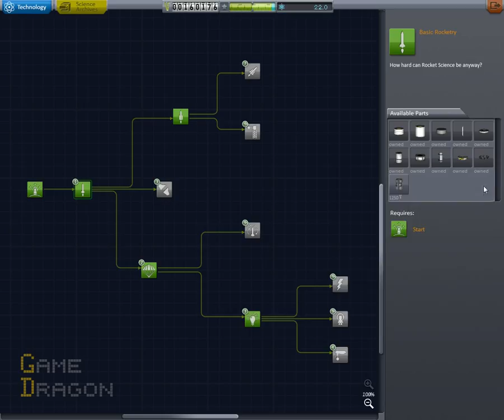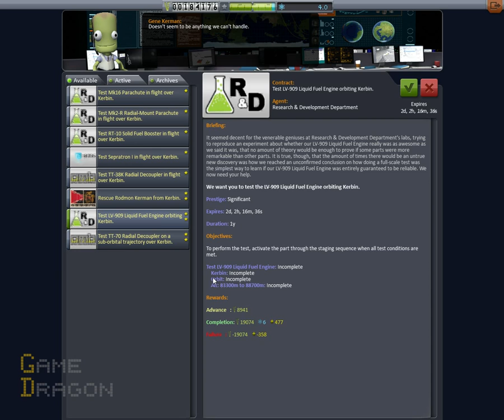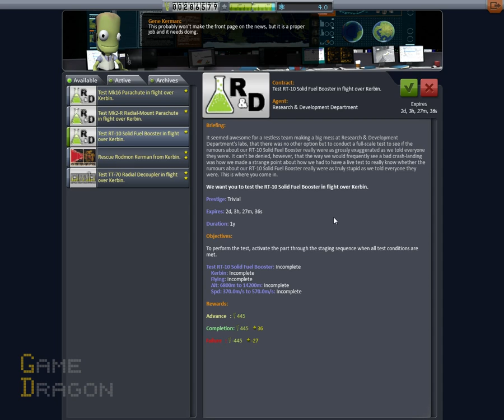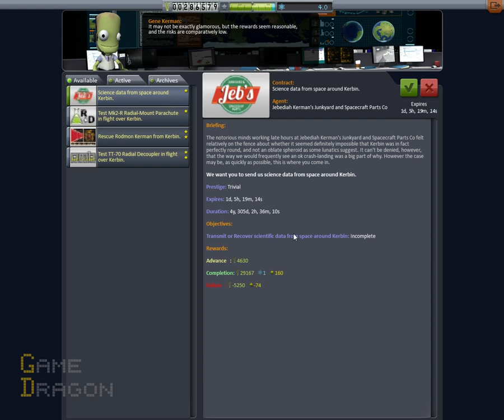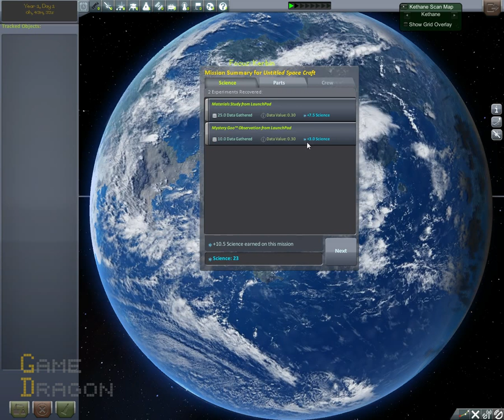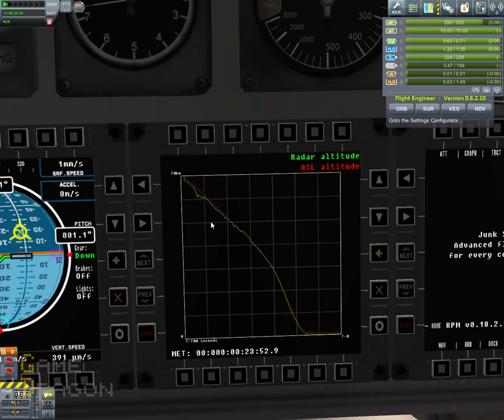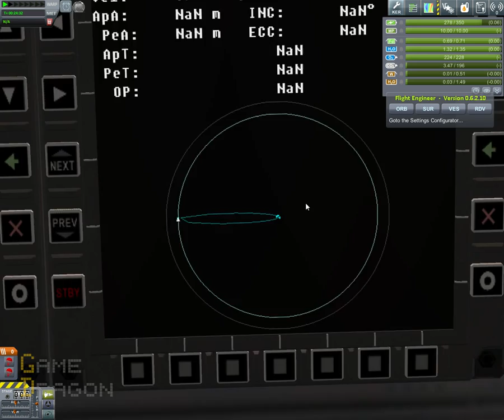Kerbal Space Programm (KSP) Карьера Прохождение. Серия 4: Новые технологии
Kerbal Space Programm (KSP) Карьера Прохождение. Серия 4

Прохождение новой карьеры Kerbal Space Programm с модами. Версия 0.24.2

-Новые технологии
-Первые продвинутые научные эксперименты
-быстрый обзор некоторых модов